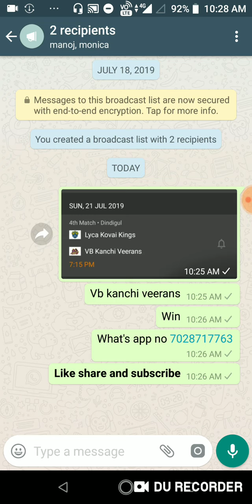Tnpl match no 4 | LYCA KOVAI KINGS VS VB KANCHI VEERANS CRICKET BETTING TIPS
contact mi on what's app for betting tips only paid member ship Lena chahate he wahi contact karna